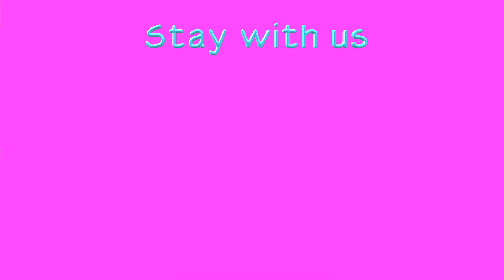Adventures on the road by Kids Music Land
Adventures on the road | Kids Music Land

Lyrics:
Oh yeah!Oh yeah!
Oh no!
Oh yeah!

We can ride, ride, ride!
On the road, road, road!

Oh yeah!Oh no!
Oh yeah!
Oh yeah!

We can go, go, go!
On the boat, boat, boat!

Oh no!
Oh yeah!
Oh yeah!
Oh yeah!

We can fly, fly, fly!
In the sky, sky, sky!
To the sky, sky, sky!

A parody of the video: Fly To The Sky | D Billions Kids Songs
Fragments of the film come from the channel: D Billions
The film has a so-called fourth density effect
The film is not intended to offend anyone and is just a Parody

Fragments of works belong to their legal owners and have been used in accordance with the right to quote (Article 29 (1) of the Act on copyright and related rights).